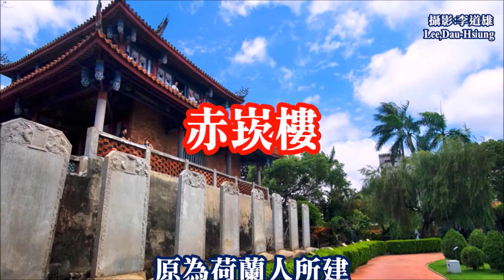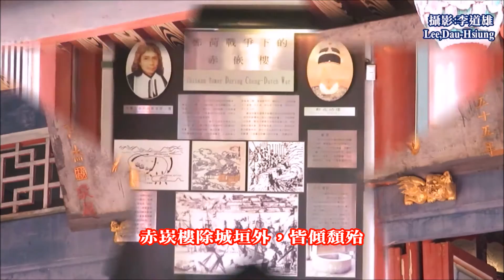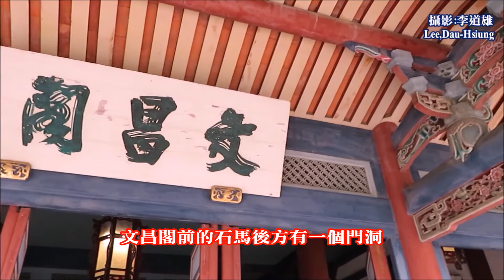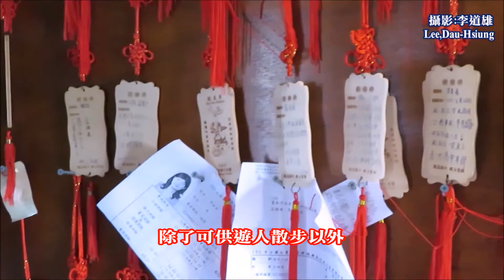赤崁樓~國家一級古蹟，為一座層次豐富、中式風雅的優美建築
赤崁樓乃荷蘭人於西元1653年創建，原稱普羅民遮城(Provintia荷文為永恆之意)，漢人則稱之為「赤崁樓」、「番仔樓」或「紅毛樓」；雖然「赤崁樓」已歷經明、清、日據時期，至今仍大約維持原貌。
荷據時期的荷蘭人在赤嵌地方建了一座具有防衛功能的普羅民遮城（赤嵌樓）。到了明鄭時期鄭成功登台趕走荷蘭人，進駐普羅民遮城，並改普羅民遮城為承天府治。後因鄭成功遷移至安平熱蘭遮城，普羅民遮城被當成放置軍火庫使用。
清初台江尚未淤塞前，浪濤可直達赤崁樓下，「赤崁夕照」是當時著名的台灣八景之一。赤崁樓前有九座清代石龜馱碑，是從他處遷移至此，傳說石龜為龍生九子之一，因好負重而變成龜狀。另外「斷足石馬」的雕像有一傳說是因石馬入夜後會化作妖怪騷擾百姓，所以才被斷足，成為現在的模樣。